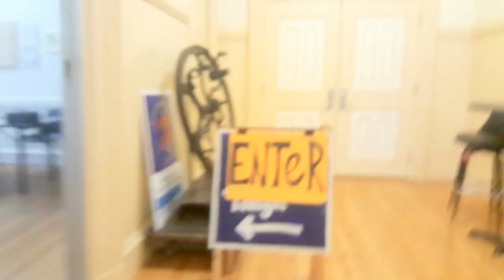Zebu @ Western Mass INC Flywheel Easthampton Ma 6/30/16